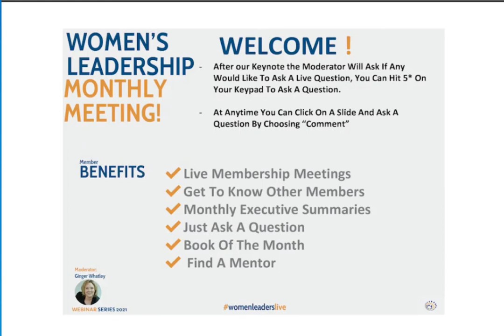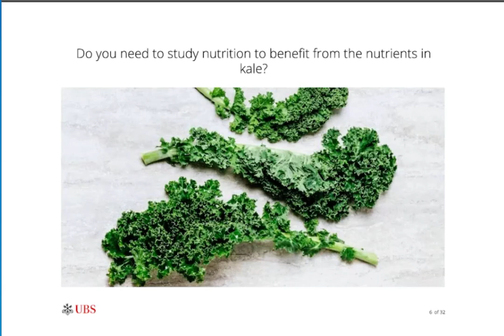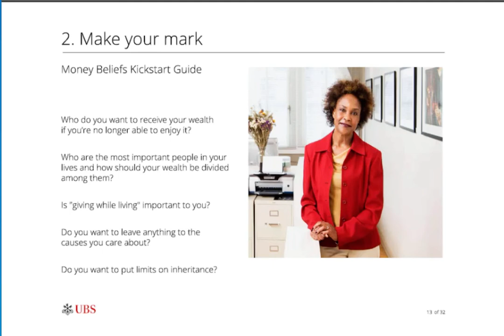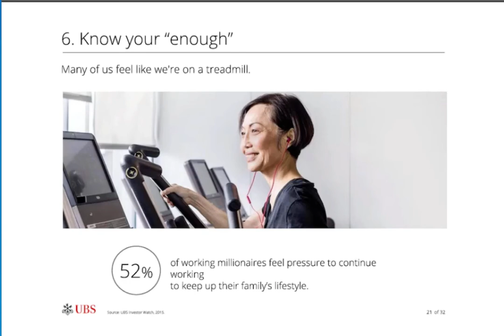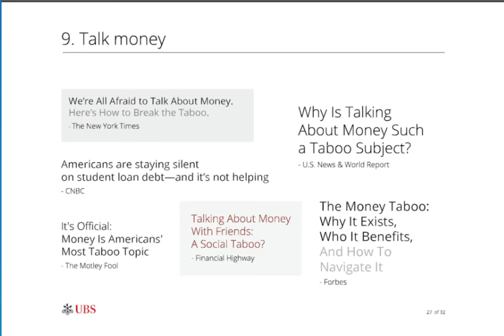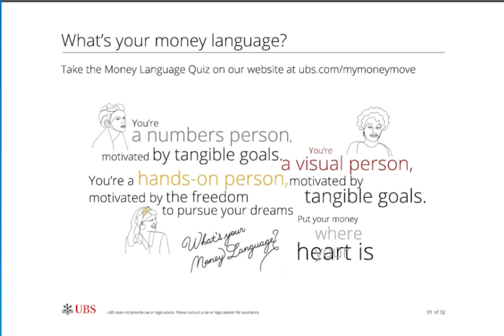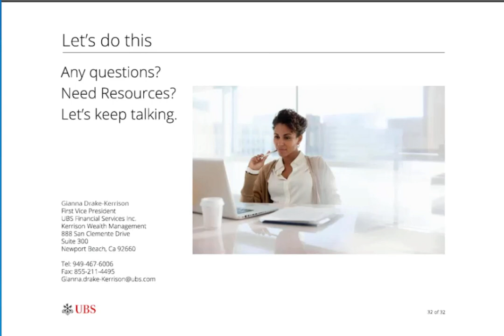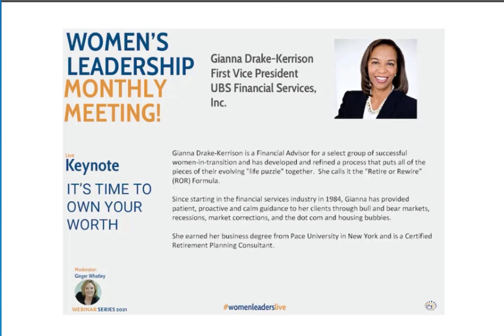Women Leaders Summit Jan Meeting with Gianna Drake-Kerrison and Shelly Fisher.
Womens Leadership Meeting Topic: It's Time to Own Your Worth with guest speaker(s): Gianna Drake-Kerrison, First Vice President UBS Financial Services, Inc.